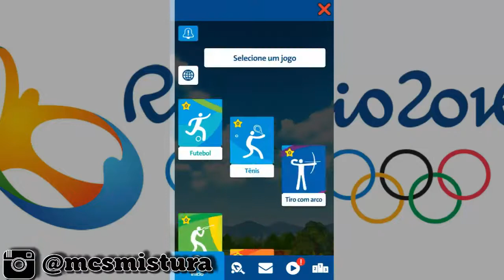Rio Olimpíadas 2016 - Game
Estou de volta com vídeos Gravados, hoje trago o Game:
Rio Olimpiadas 2016.
Disponivel para downolad na Play Store.

Abraços.